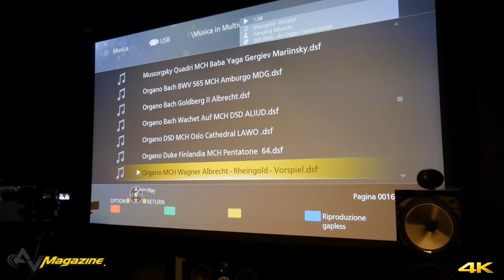Disco del mese - luglio 2020: Pollini suona Beethoven in Dolby Atmos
L'impianto messo in campo dal punto vendita Garman a Roma, per un pomeriggio di grande musica, ci ha permesso di confrontare il valore aggiunto della traccia Dolby Atmos di un concerto per 'solo pianoforte', rispetto alla riproduzione in stereo e in 'semplice' multicanale. Articolo completo su AV Magazine